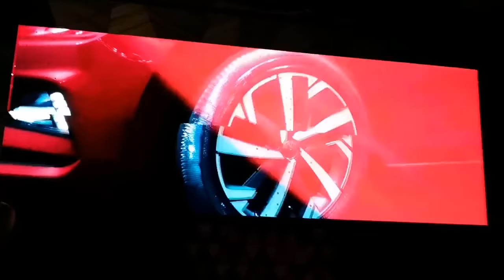VOLKSWAGEN VIRTUS 2020 PRECIOS Y VERSIONES MÉXICO REVISTA AUTO MOTORES INFORMA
Construido en Brasil en apego a la plataforma modular transversal (MQB–modularer querbaukasten), Volkswagen de México introduce al mercado el sedán Virtus 2020 que, de acuerdo a los ingenieros que lo desarrollaron, brinda:

-Mayor espacio interior

-Eleva la rigidez estructural del modelo

-Muestra reducción de peso

-Eleva el ahorro en cuanto a consumo de combustible.